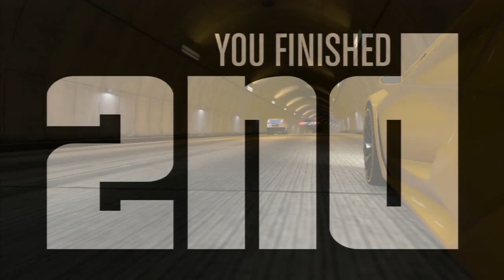GTA V - PURA HABILIDADE - PILOTO É PILOTO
Twitter do Editor : @Artorioos